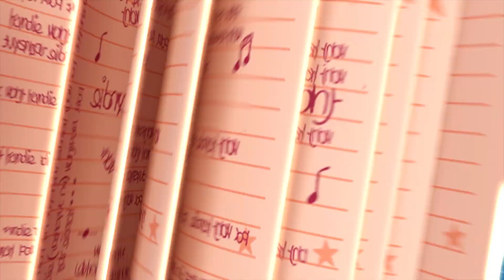Bestevenner for alltid? (Hele episoden) Karmas Verden - Bokmål | Netflix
Etter hvert som vennskapet mellom Karma og Switch blir sterkere, begynner Winston å føle seg tilsidesatt, utstøtt av sin beste venn i hele verden. I kampen rundt utestengningen, blir Karma og Winston uvenner. Kan det livslange vennskapet være over? Til slutt innser de at de må gjøre litt innsats for å bli gode venner igjen etter hvert som forholdet deres utvikler seg.

Karmas Verden etterfølger Karma Grant, en ærgjerrig musikalartist og rapper med et stort talent og et enda større hjerte. Smarte, tøffe og dypt empatiske Karma legger hele sjela si i forfatterskapet. Hun kanaliserer følelsene gjennom slagferdige rim med lidenskap, mot og signaturmerket hennes; humor. I denne serien ser vi at Karma bruker stemmen til å hjelpe familie, venner og fellesskap mens hun blir klar over hvor mye kraft ordene hennes kan ha. Hun vil ikke dele musikken sin med omverdenen... hun vil endre verden med den!